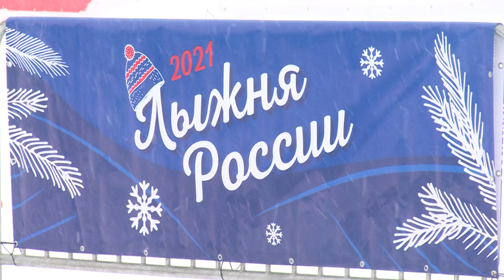Лыжня России | 5000 человек на старте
Самый масштабный российский старт для профессионалов и любителей лыжного спорта. В Химках на базе учебно-спортивного центра «Планерная» прошла «Лыжня России». Среди 5 тысяч участников свои силы в прохождении дистанции попробовали и щёлковские спортсмены. Как это было, расскажем в нашем сюжете.